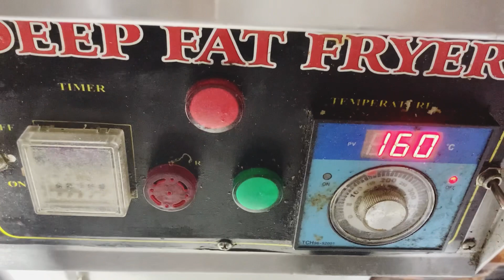Zinger burger| KFC style burger| spicy burger| checkin burger | appna chef